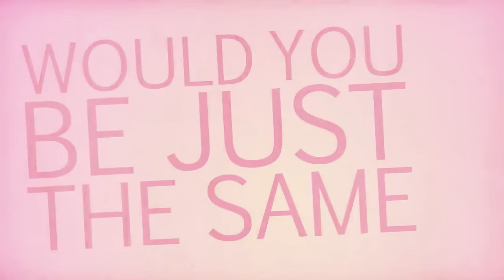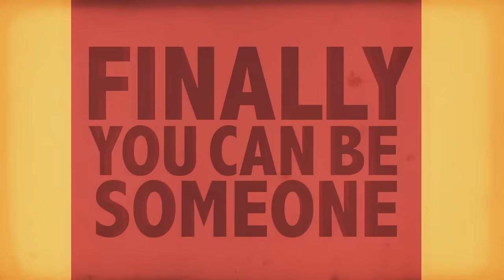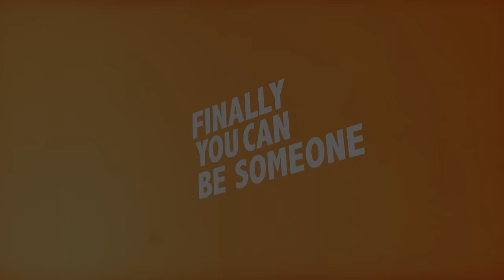donkeyboy - Pull of the eye (Official lyric video)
Produced by Qvisten Animation as
Direction: Khim Tengesdal
Producer: Alexandra Chauvin & Ove Heiborg
AD: Khim Tengesdal
Animation: Sylvia B. Clausen, Carl F. Corneil, Khim Tengesdal
Technical supervisor: Carl F. Corneil